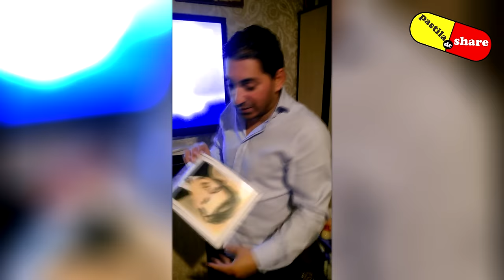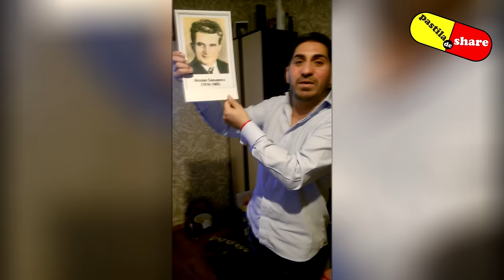Mihaita din Berceni dezvaluiri despre Nicolae Ceausescu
Abonaţi-vă la canalul nostru să zâmbești mereu !

Vă rugăm nu copiati sau repostati acest material pe alte canale !
Toate drepturile rezervate © Canal administrat de KLU Network